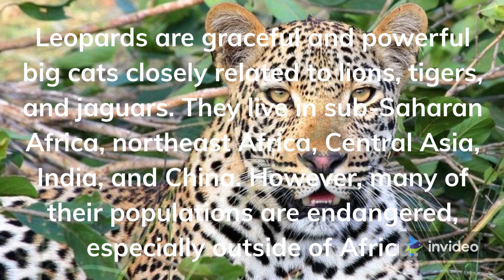Leopard Documentary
Leopards are graceful and powerful big cats closely related to lions, tigers, and jaguars. They live in sub-Saharan Africa, northeast Africa, Central Asia, India, and China. However, many of their populations are endangered, especially outside of Africa.

از سایت ما بازدید کنید و سابسکرایب کنید